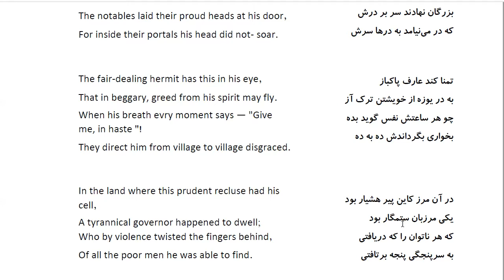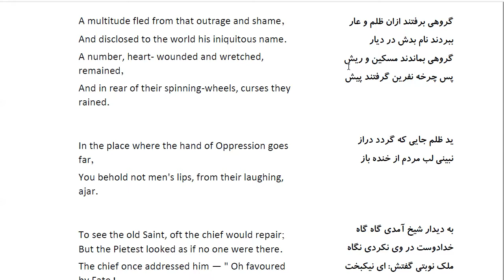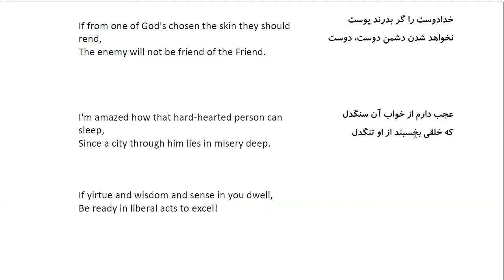Bustan: In Farsi with English Translation-Part 20: حکایت مرزبان ستمگار با زاهد